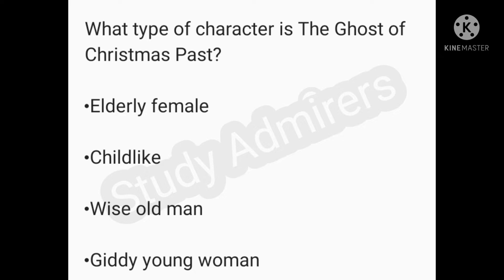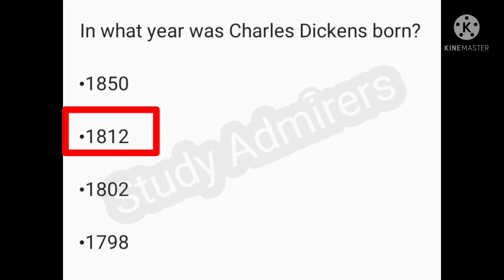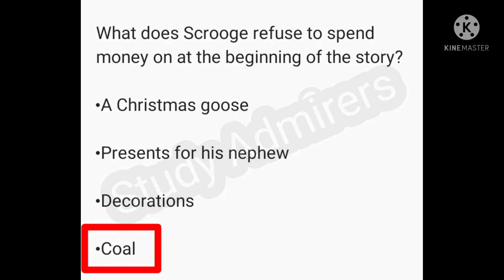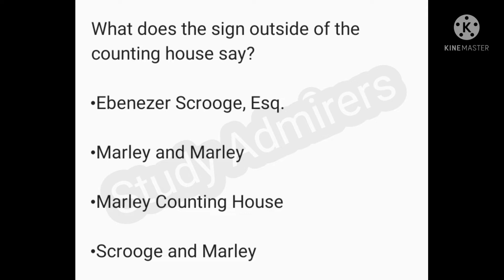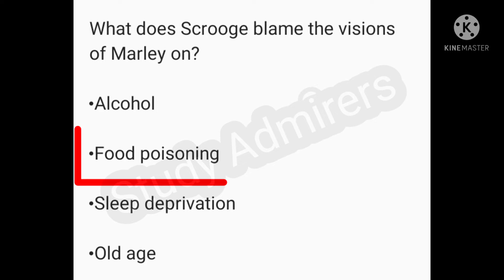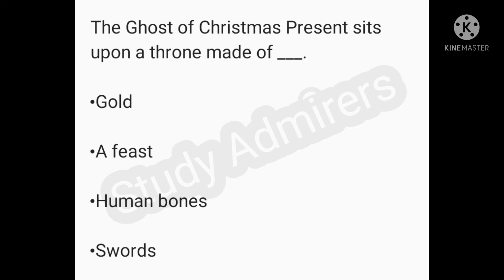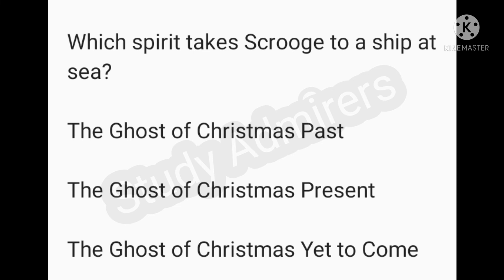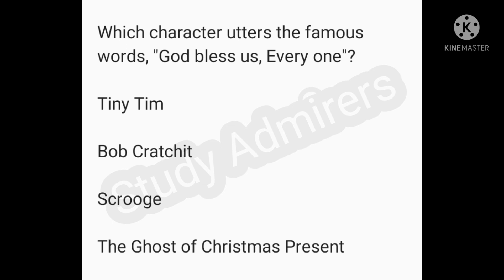A Christmas Carol by Charles Dickens Mcqs | Charles Dickens#mcqs@studyadmirers